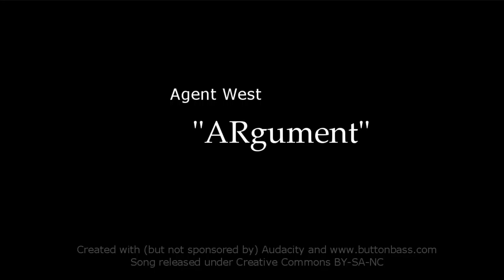Agent West - ARgument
This third song put together for overall practice more than anything.Follow me on this journey to improve in Audacity and music production in general! Do keep in mind that this is only a hobby.